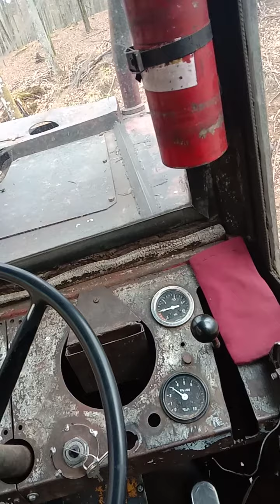LKT-80 Driver video N-28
LKT-80 is a forest tractor designed to move wooden blocks in forest.